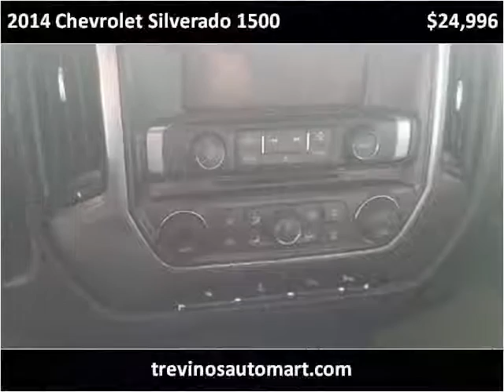2014 Chevrolet Silverado 1500 Used Cars McAllen TX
This 2014 Chevrolet Silverado 1500 is available from Trevinos Auto Mart.